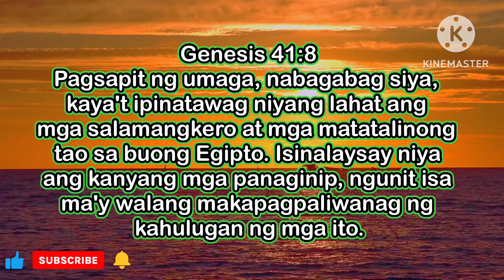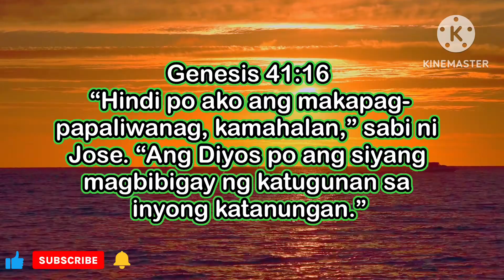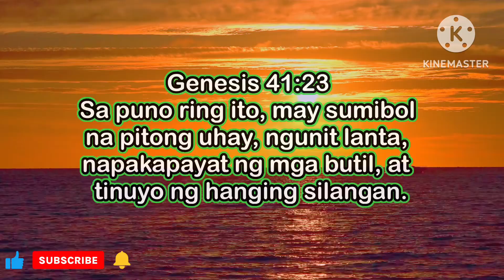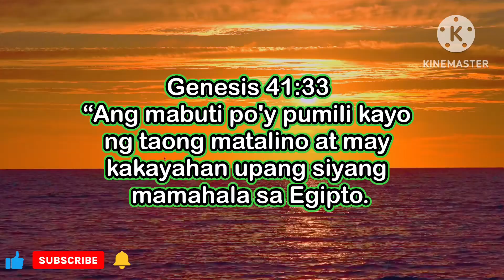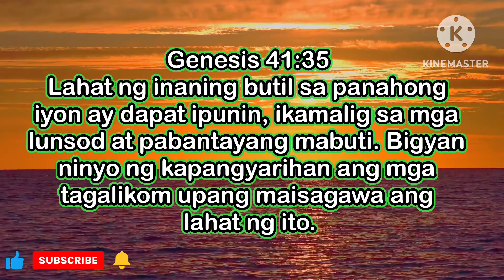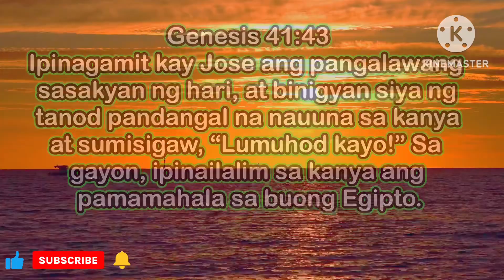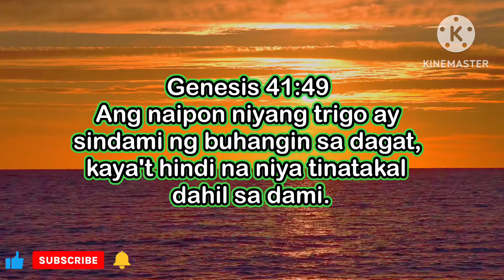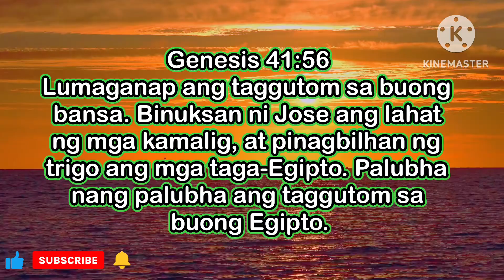GENESIS 41:1-57 IPINALIWANAG NI JOSE ANG MGA PANAGINIP NG FARAON @Mgasalitangdios